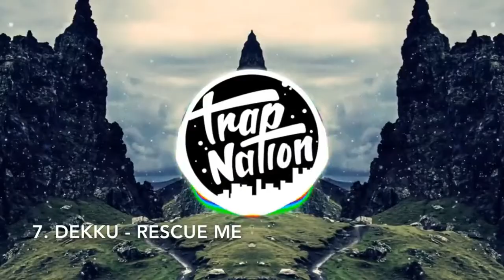BEST CROSSBAR CHALLENGE BEAT DROPS #1